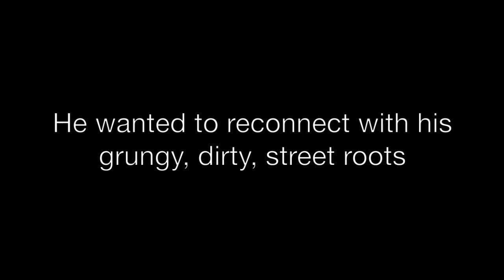BBC News: Thom Yorke's Timelapse Transformation leaves him looking like homeless Veteran (parody)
BBC News Report: Thom Yorke is a successful musician, leader of the UK Rock band Radiohead. But in 2013, he was tired of looking successful, always being sharply-dressed. He wanted to return to his grungy, dirty, street roots. So Thom agreed to a radical makeover that would transform him back to the way he was...in the 1990's. This amazing time-lapse video shows his transformative makeover.

After his makeover (make under?), Thom Yorke looks a lot like a recent homeless Veteran who also had a radical makeover. This parody in no way wishes to make fun of any homeless person, Veteran, or homeless Veteran...but we would just like to point out that Thom Yorke's looks have been declining to the point that he now looks like he's practically homeless. Again, no judgement here, because Thom Yorke is a bloody, freakin' GENIUS, so we don't care HOW he looks! Enjoy ;-)